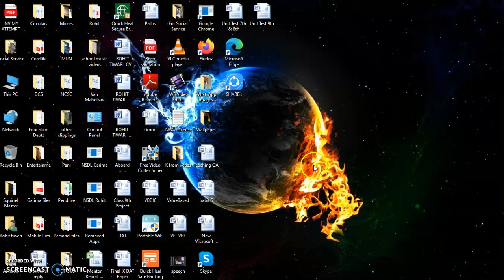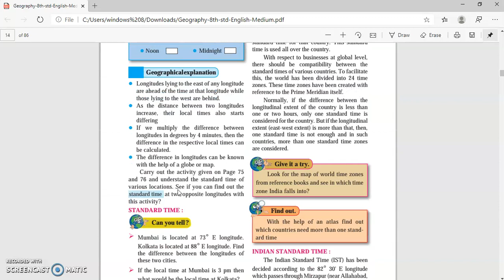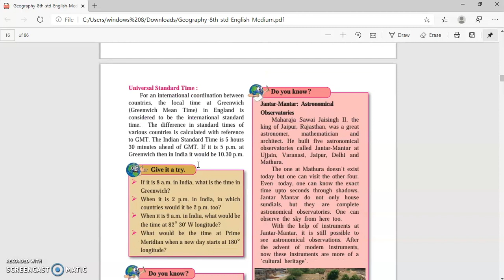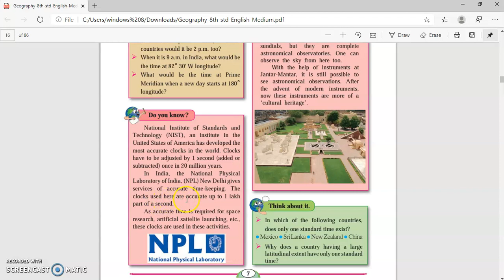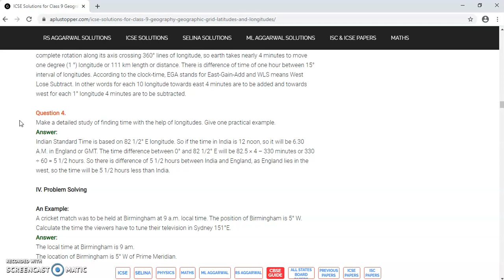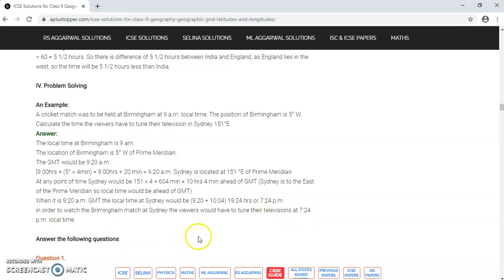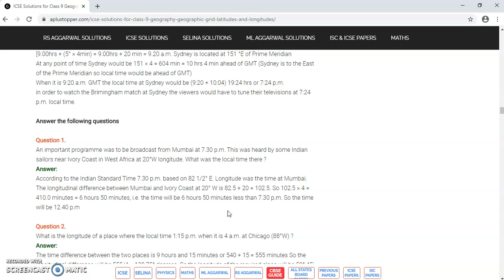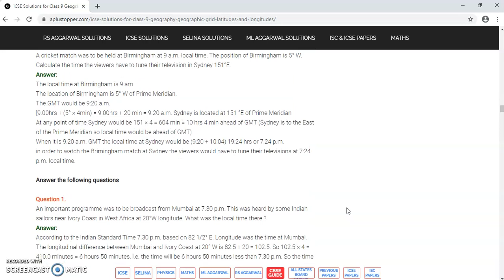Class- 8th Geography Chapter- Local Time And Standard Time Part 2 By Rohit Tiwari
This video is useful for class 8th Maharashtra SSC Board.
And classes 6th & 9th for CBSE Board.
Even for classes 7th & 9th for ICSE Board.